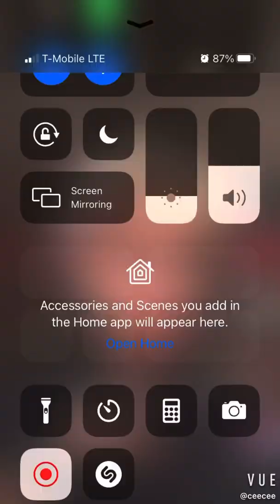Danny phantom Tiktoks